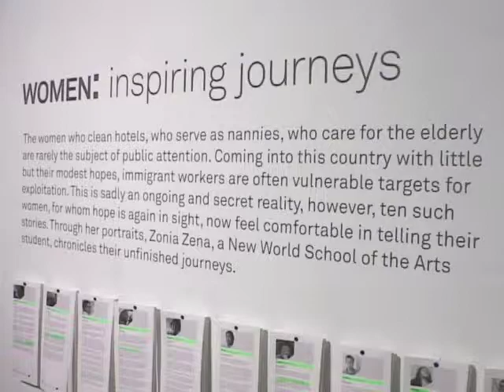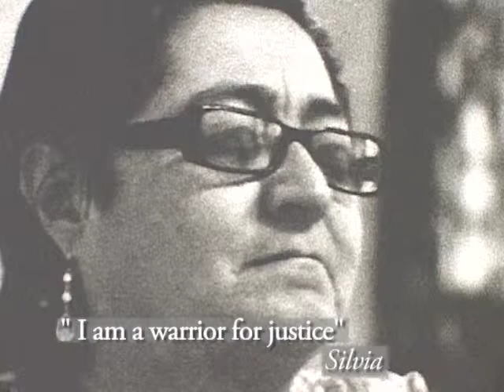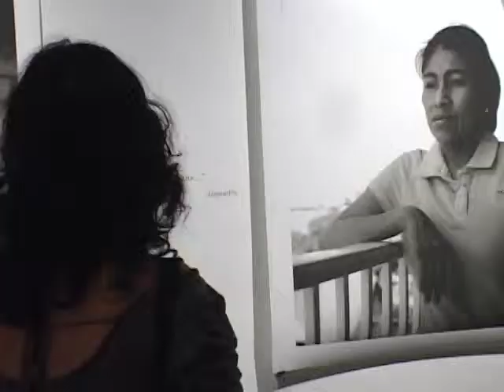Women Inspiring Journey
Latin American women tell their stories of struggle in the workplace and triumph over challenges in their newly found homeland.